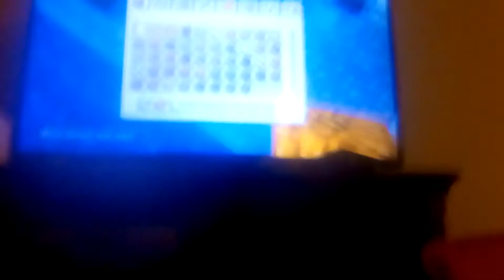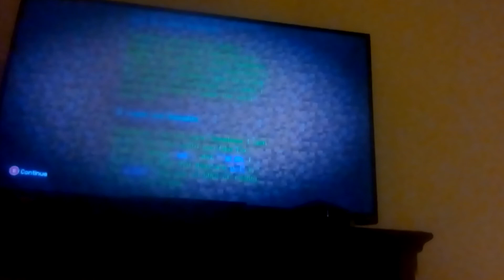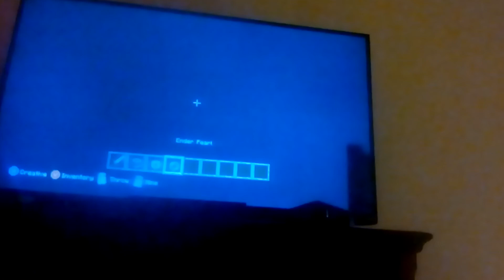minecraft all bosses